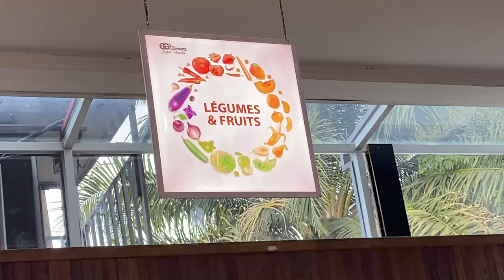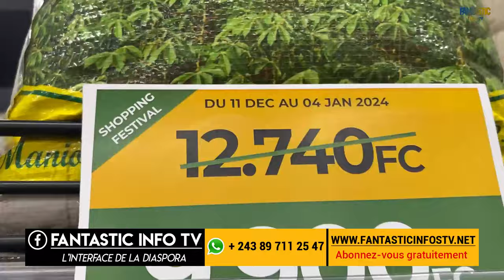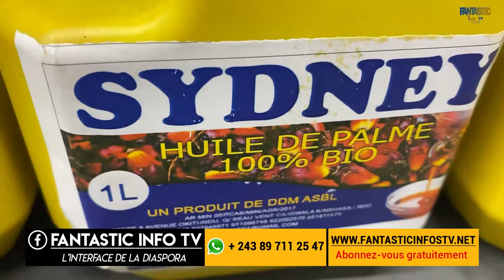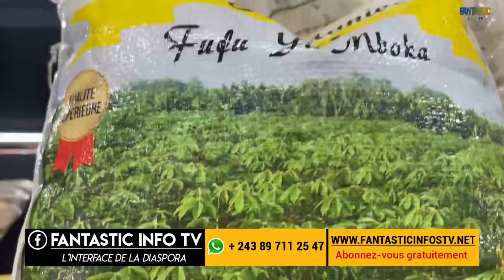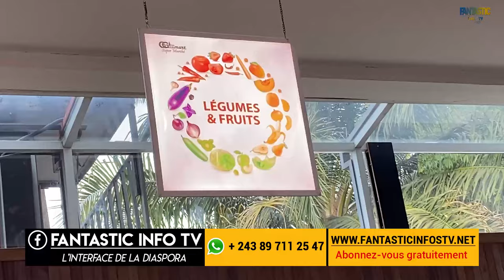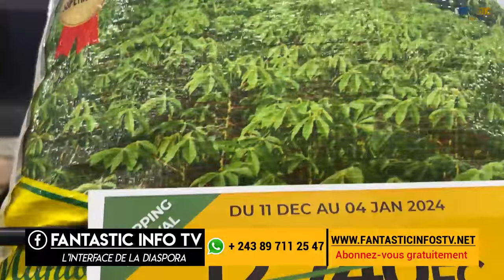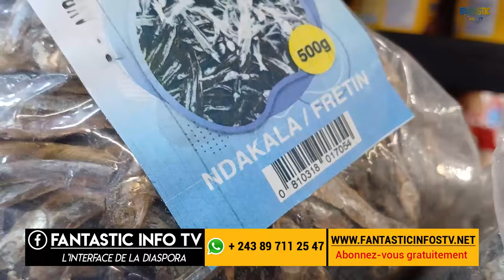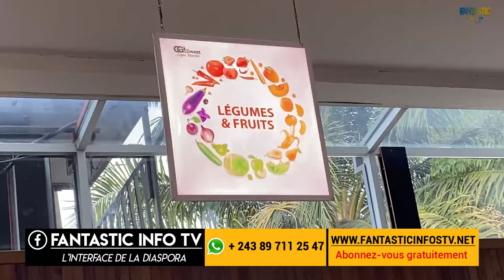LANDA VIDEO OYO SI TU VEUX INVESTIR NA AGRICULTURE RENTABLE